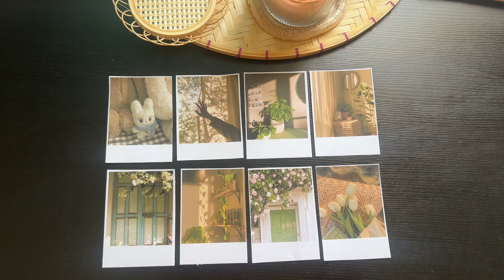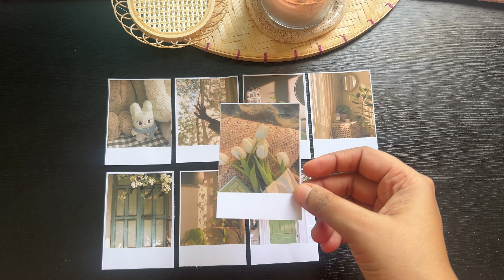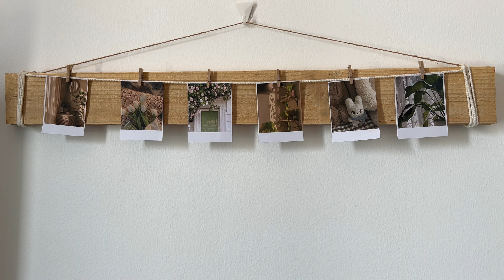Aesthetic wall Decor Ideas | DIY: Wooden Photo Holder | Boho Style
In this video, I’ll show you how to create a simple yet elegant DIY wooden photo holder to add a touch of aesthetic charm to your wall. This minimalist wall decor is perfect for displaying your favorite photos or prints in a creative and rustic style. Watch the full process of assembling and hanging this beautiful piece that brings a cozy vibe to any room. Whether you’re into home decor or just want an easy weekend project, this tutorial is for you!